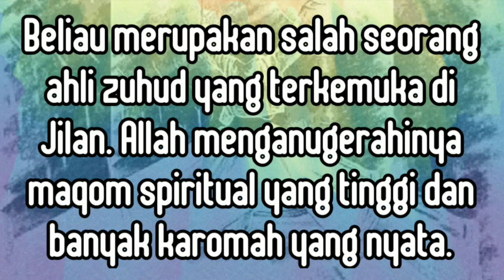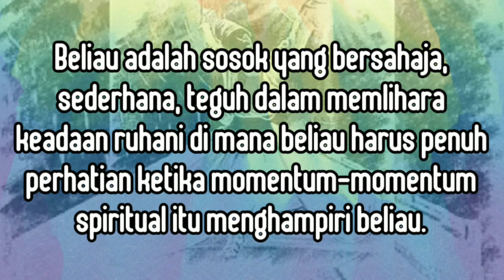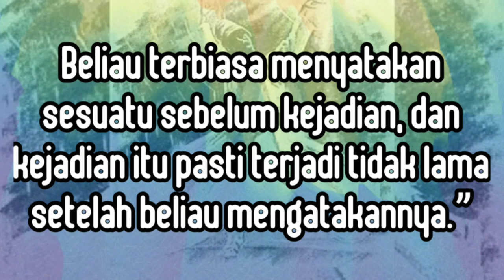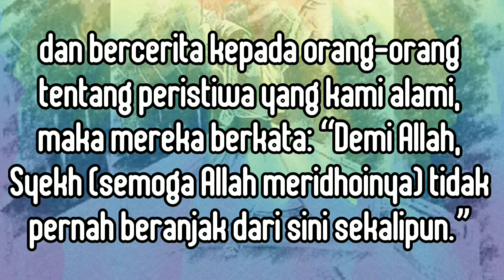Kisah Karomah Waliyullah, Syekh Abdullah As-Sauma'i (Kakek Syekh Abdul Qodir Jaelani)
video ini adalah kisah waliyulloh syekh Abdullah as Sauma'i, kakek dari Syekh Abdul Qodir Jaelani.

bismillahir rahmanir rahim, Kisah Nyata Karomah Syekh Abdullah As-Sauma'i. Syekh Abdullah As-Sauma'i, beliau adalah Ayah dari Ummul Khoir, Fathimah, Ibunda dari Sang Sulthonul Auliya' Syekh Abdul Qodir AL Jilani, maka Syekh Abdullah As-Sauma'i adalah kakek beliau dari garis Ibu...

KisahKaromah ini dinukil dari Kitab: Qolaidul Jawahir

Pembaca: cakluq